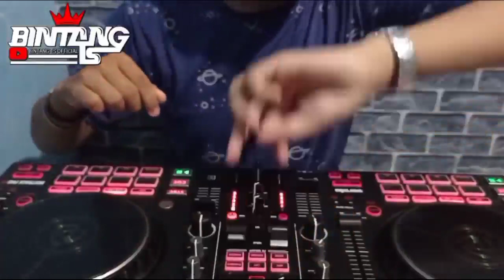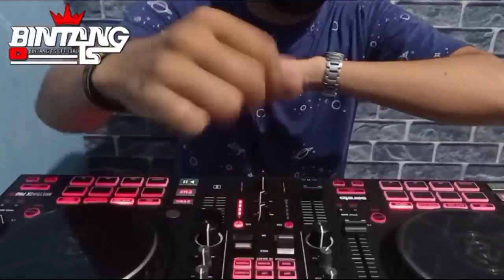DJ TROMPET SUPER HARD FULL BASS BETON !!! TERBARU 2022 !!! [ BINTANG TS ]